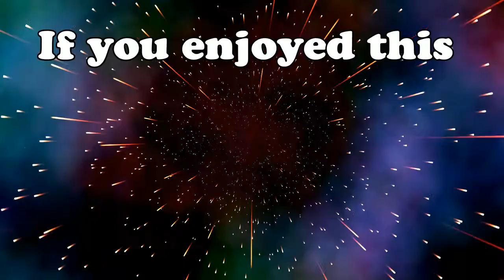GAMING MUSIC MIX 2021🔥🔥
enjoyyyy

Stay Frosty😉🔥